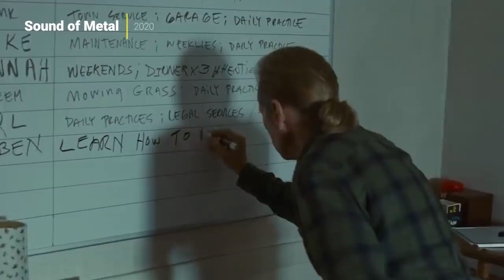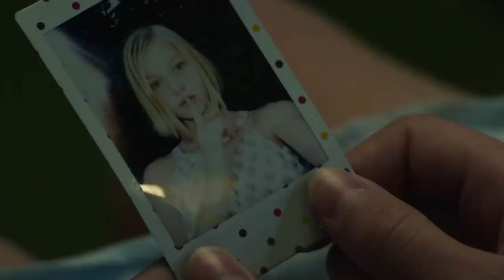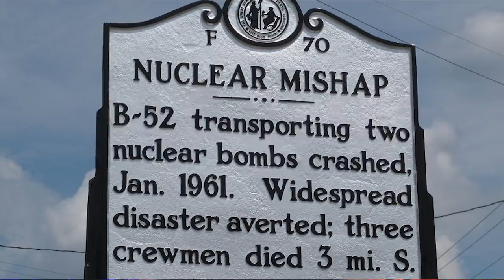20 BEST Movies Included with PRIME VIDEO Better Than Almost Anything on Netflix | Flick Connection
Try CyberGhost for 45 Days, Love it or Your Money Back!

*Full List of Movies in Top Comment

Here are the 20 best movies on Prime Video right now, and they're all better than most movies on Netflix. While this list mostly includes movies you've heard of, there are a few hidden gem movies that made the cut and got ranked above some really great blockbuster movies.